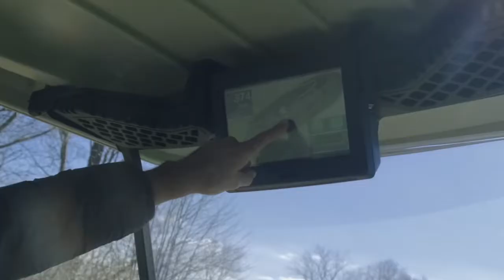Eagle Crest Golf Club Ypsilanti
45-second drone video taken at Eagle Crest Golf Club, Ypsilanti in April 2022.